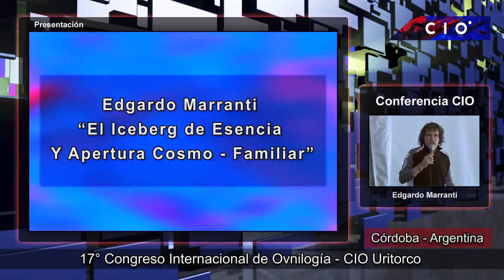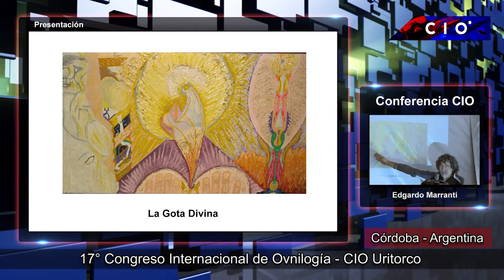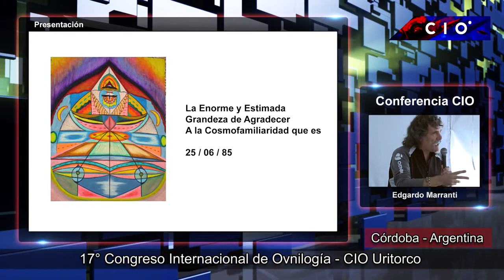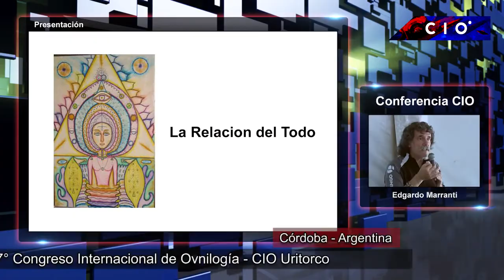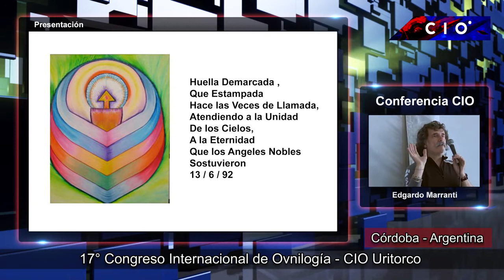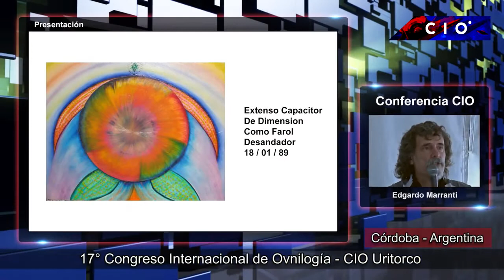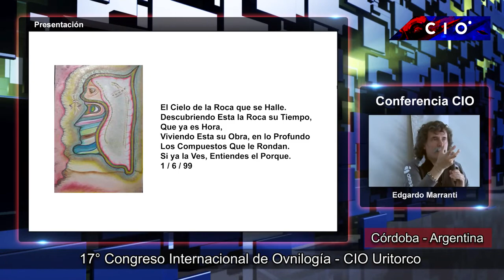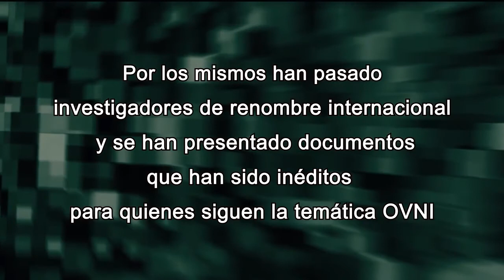Charla - Capilla del Monte (07/11/2014)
17º congreso internacional de ovnilogía (Rumbo a Marte). Tributo a la amistad “homenaje a Jorge Alberto Suárez”. Se realizó los días 6, 7, 8 y 9 de Noviembre de 2014 en Capilla del Monte, Córdoba, Argentina (organizado por el Centro de Informes OVNIs – C.I.O. -).

Viernes 7 de Noviembre de 2014: 10 hs, Edgardo Marranti “El Iceberg de esencia y apertura Cosmo-Familiar”